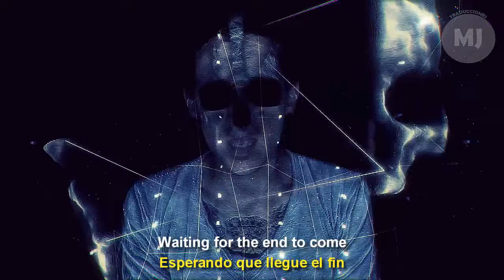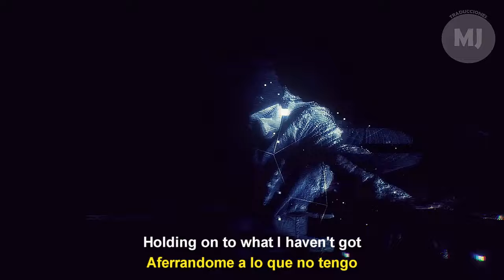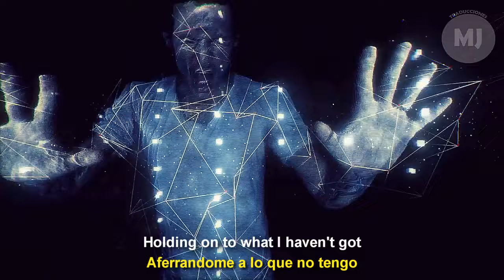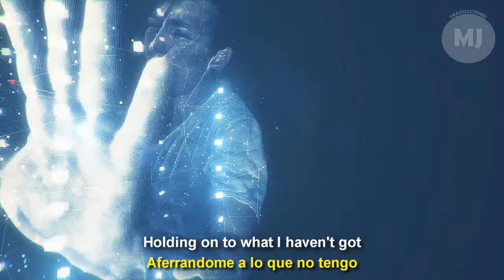Letra Traducida Waiting For The End de Linkin Park